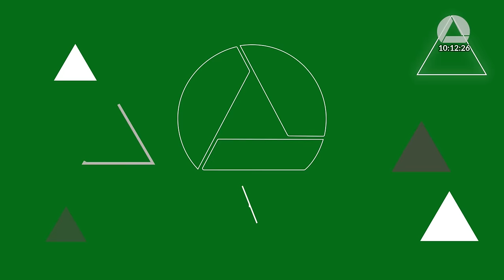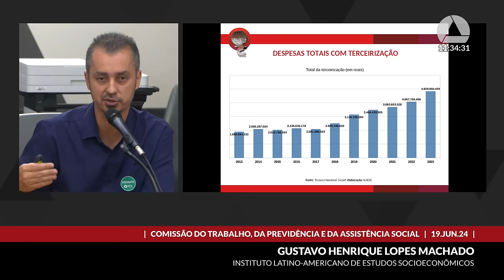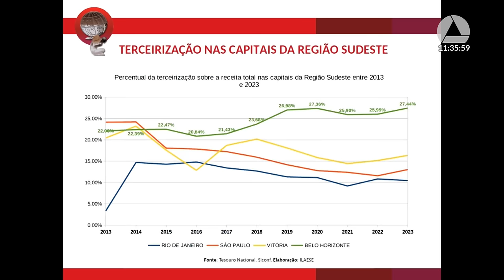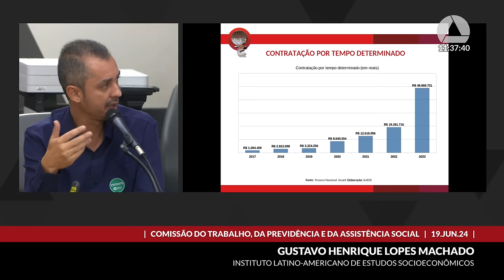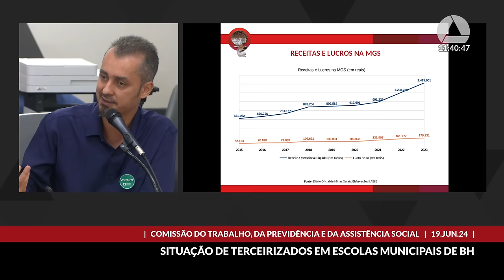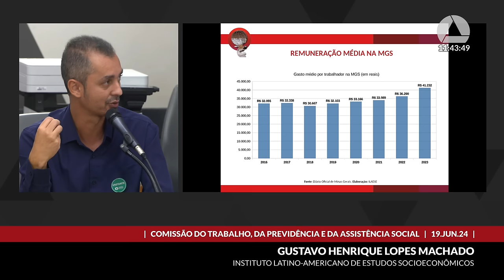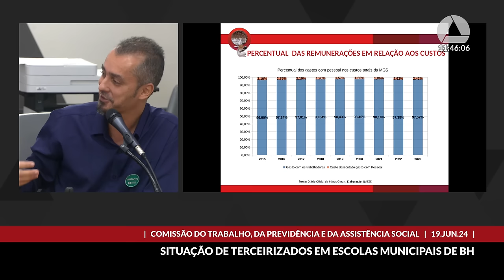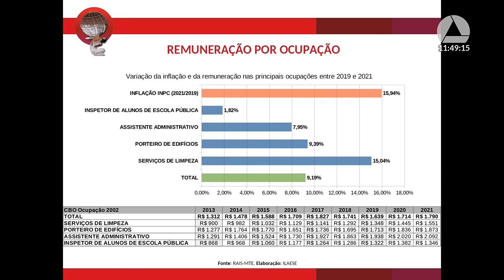19/06/2024 10:00 - Comissão do Trabalho, da Previdência e da Assistência Social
Finalidade da audiência: Debater a situação e as condições de trabalho das trabalhadoras e dos trabalhadores da Minas Gerais Administração e Serviços S.A. -  MGS - lotados nas escolas municipais de Belo Horizonte, bem como a natureza dos contratos firmados entre a Prefeitura de Belo Horizonte e a MGS.